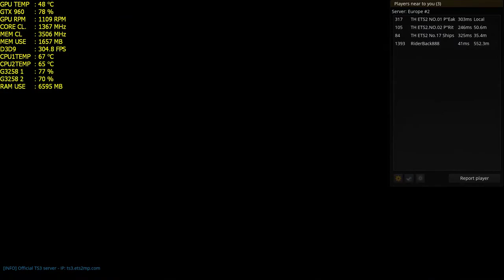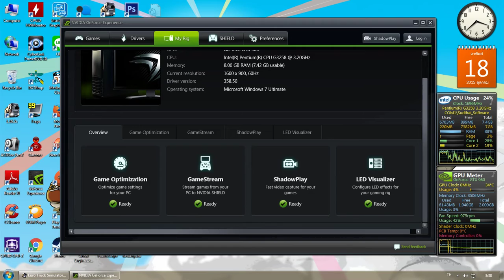Thailand Eurotruck Simulator 2 Mp เรื่อยเปื่ิอย 2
Thailand Eurotruck Simulator 2

Thailand Eurotruck Simulator 2 ModBus บขส.